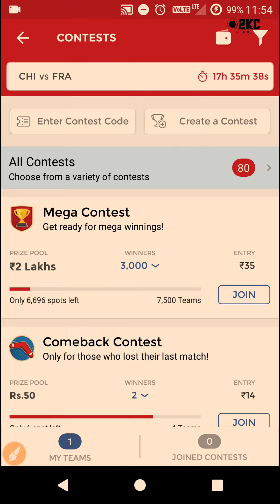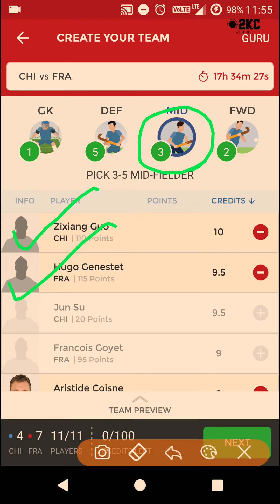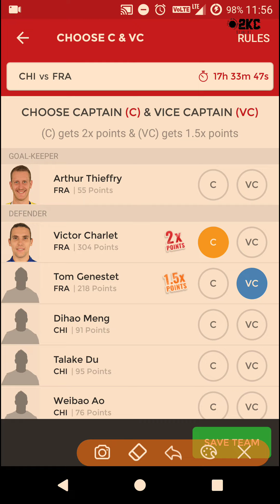CHI vs FRA vs CHI | World Cup Hockey 2018 | 10.12.2018 | O2KC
CHI VS FRA VS CHI,chi vs fra,World Cup Hockey 2018,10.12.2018,indian fantasy league,dream11 prediction ,halaplay,100 % winning,today winning team,hockey

Dream11.com
Dream11 videos
Dream11 winners
Dream11 grand league winners
Dream11 prediction